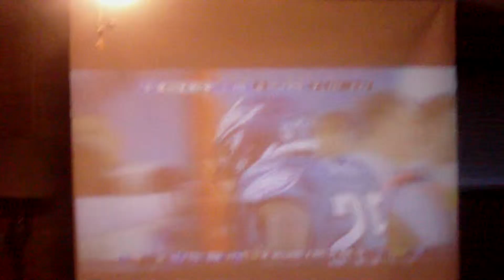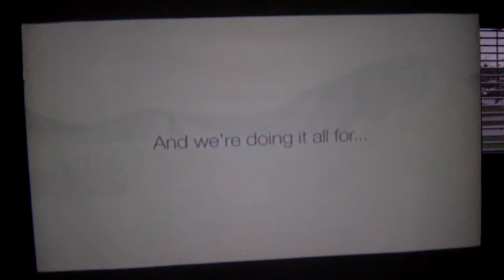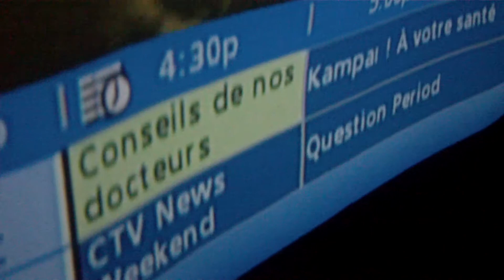hd led projector on analog signal.AVI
hd led projector. Quality is suffering due to screen is a blind, (looking for a real screen) and only using the yellow audio out from cable box (analog signal)